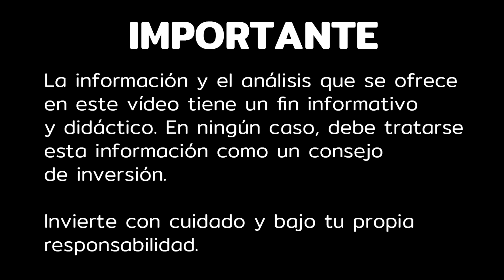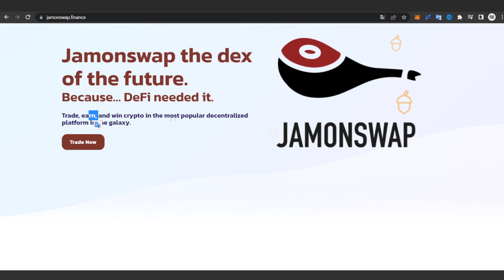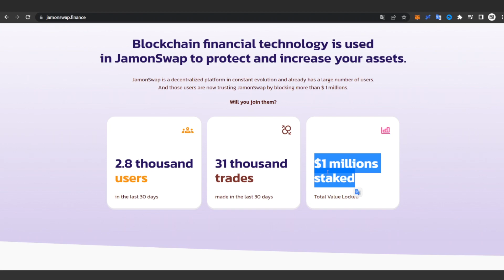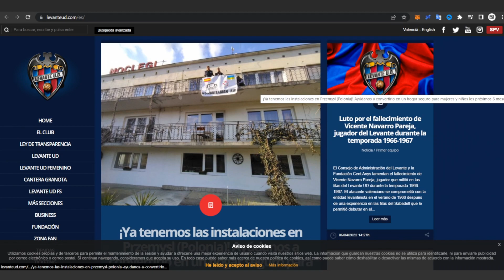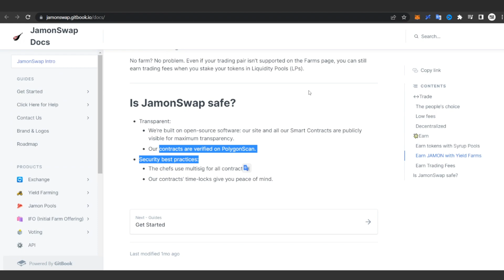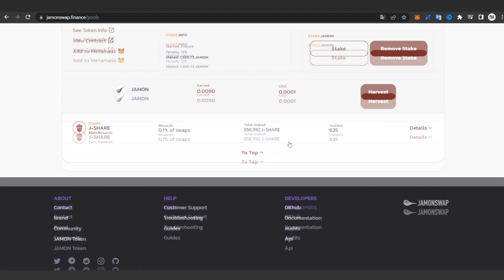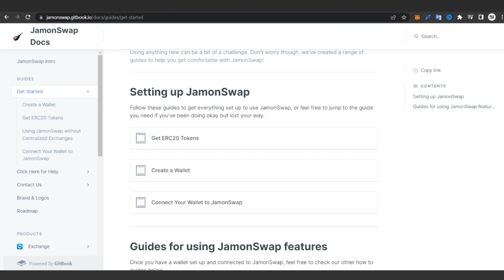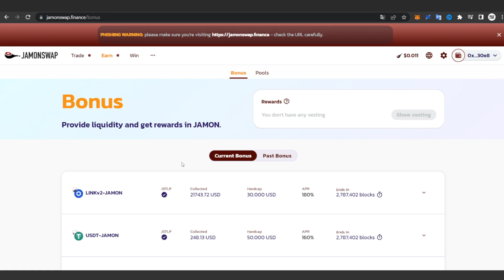Jamon Swap 🐷 NUEVO DEX !! en la red de MATIC POLYGON 😲 Genera Ingresos Pasivos ✅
✔️ Jamon Swap Tutorial en Español. Nuevo DEX en la red de Polygon Matic. Cómo ganar ingresos pasivos con criptomonedas 2022.

✅ Comprar Ledger Nano S donde guardo mis Criptos